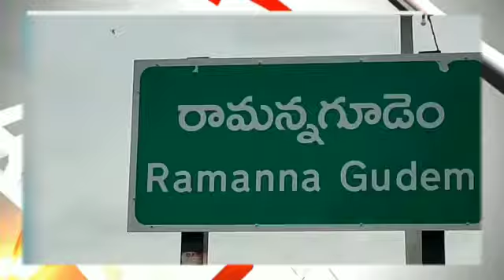" ఉత్తమ ఉపాధ్యాయులకు సన్మానం"MANA NEWS latest updates plz subscrbe my channal